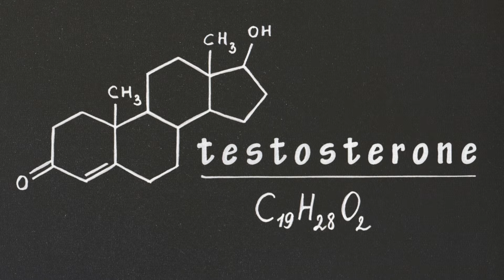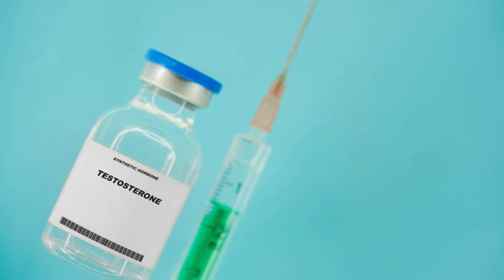Testosterone Kaise Badhaye | Testosterone Booster Foods | How To Increase Testosterone Naturally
Testosterone is a hormone primarily produced in the testicles of males and in smaller amounts in the ovaries of females and the adrenal glands of both sexes. It plays a crucial role in the development of male reproductive tissues and promotes secondary sexual characteristics like muscle mass, bone density, and body hair growth. In females, it also contributes to libido and overall well-being.

natural ways to boost testosterone in males
natural ways to boost testosterone
natural ways to boost testosterone in males tamil
natural ways to boost testosterone in males huberman
natural ways to raise testosterone
7 natural ways to raise testosterone
14 natural ways to boost testosterone
4 natural ways to boost testosterone
3 natural ways to increase testosterone
are there natural ways to increase testosterone

testosterone booster
testosterone test
testosterone booster exercise
testosterone injection
testosterone booster Supplements
testosterone enanthate
testosterone test kaise hota hai

how to boost testosterone levels in men in hindi

how to increase testosterone levels in men
how to increase testosterone level
how to increase testosterone hamza
how to increase testosterone levels in men in hindi
how to increase testosterone naturally in hindi
how to increase testosterone in hindi
how to increase testosterone levels in men naturally
how to increase testosterone naturally in urdu
how to increase testosterone andrew huberman

mardana harmons kaise badhaye
mardana harmons badhane ka tarika
mardana harmons
mardana hormones ki kami ka ilaj
mardana hormones
mardana harmons ki kami ka ilaj
mardana hormones kaisebadhaye mufti tariq masood

sex harmon kaise badhaye
sex harmon ki kami ko kaise dur kare
sex hormones
sex hormones badhane ka tarika
sex hormone ko kaise badhaye
sex hormones in hindi
sex hormones pharmacology
sex hormone binding globulin
sex harmon kya h